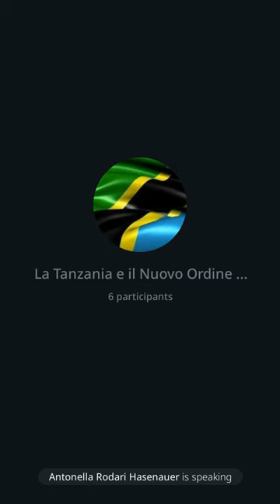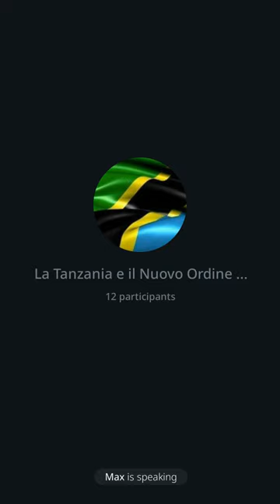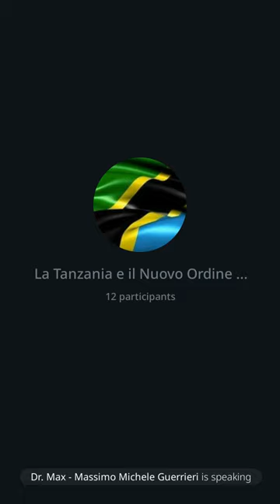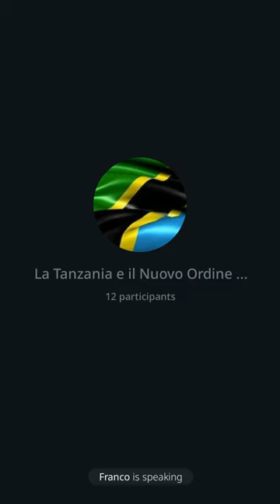99 | La Tanzania e il Nuovo Ordine Mondiale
In questo intervento analizzo le possibili ragioni per cui la Tanzania e Zanzibar sono rimaste fuori dalla pandemia. Vedremo ciò che sta succedendo in Ucraina, dell'impatto che la guerra avra' nel paese africano e dei possibili scenari futuri.

Ricordo che il Piano B è stato messo a punto per i piccoli, medi e grandi investitori oltre che per coloro che cercano lavoro. Il Piano C per volontari e pensionati.

Parlerò del progetto “Safarilandia”. Ricordo che la Tanzania è la destinazione N.1 al mondo per i safari.

Fai circolare!
Grazie 😎🙏